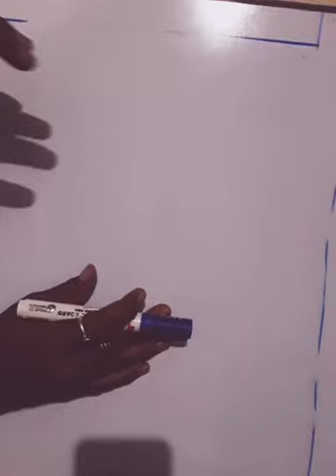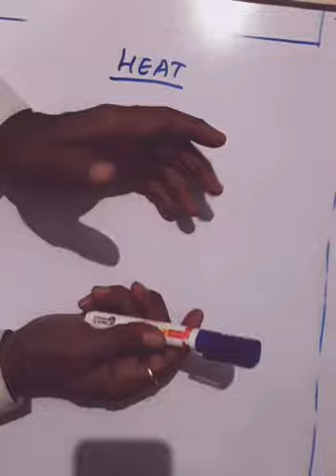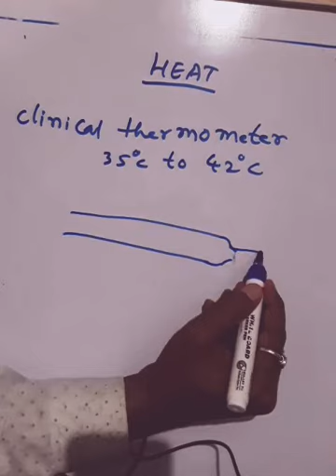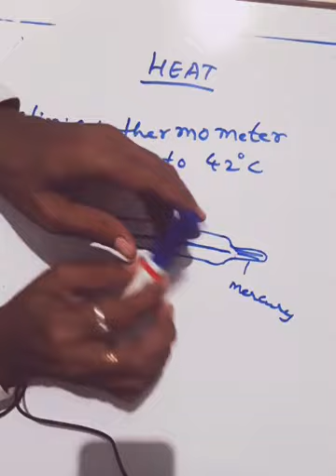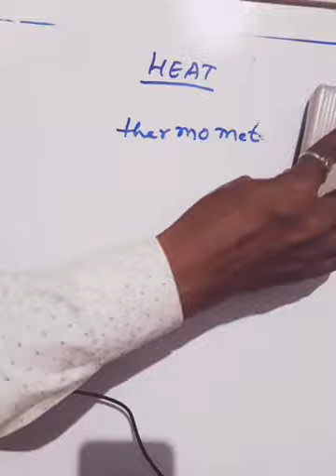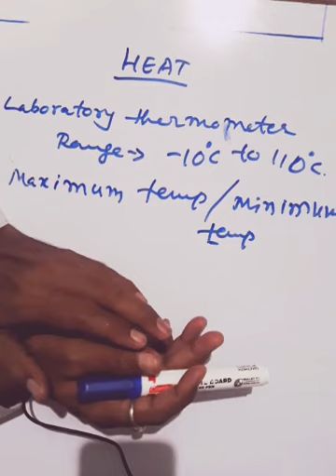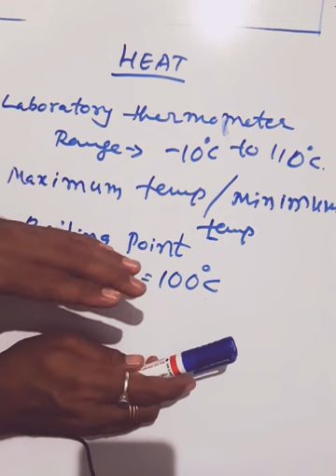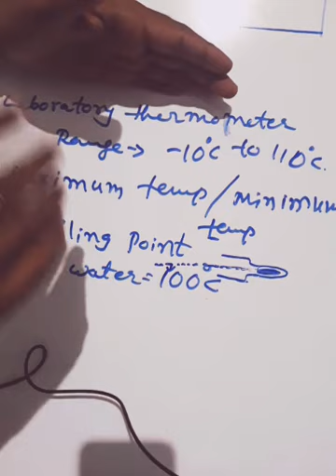Heat. Class - 7th STATE and CBSE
Types of Thermometers.